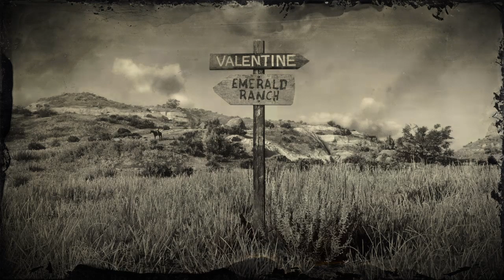RDR2 Alcoolo cherche la baston, civil tué par accident .... aie